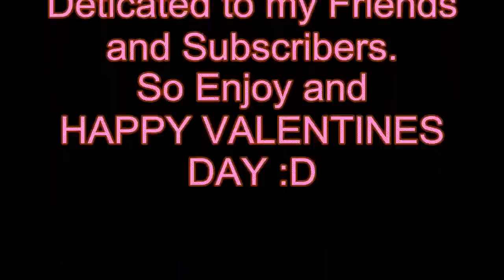Carnivores - Valentines Massacre :P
Enjoy your Valentines day with a Dinosaur Slaughter by yours truely :P, (Either though i don't like Valentines Day, but am wishing everyone else a happy one, And Karlay sorry i forgot to mention you in the Special Dedication)

-Song-

Dreams of Absolution (Silvers theme) - Sonic the Hedgehog 2006